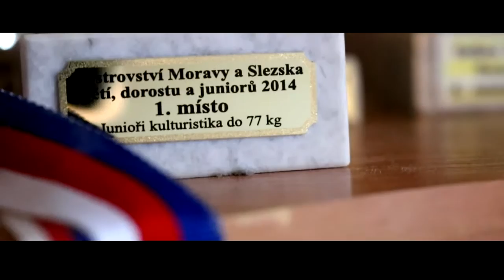Interview with Jan Zapletal| body-builder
Jak se cítí Jan Zapletal před závody do kterých už teď zbývá pár dní.